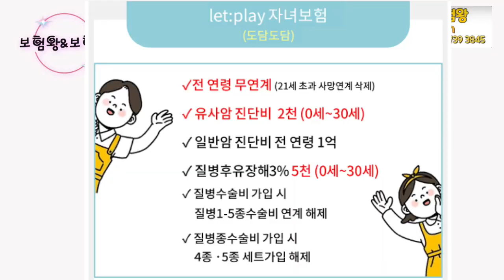어린이보험 각 회사별 비교분석 !! (feat.11개 손보사 비교)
어린이보험 어른이보험 비교해서 올려드립니다.
각회사별로 5월 어떻게 바뀌었는지 ..

장단점 비교하신후 선택하시면 좋을듯 합니다.

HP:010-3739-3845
카톡친구추가:r2an
카톡플러스친구:보험왕